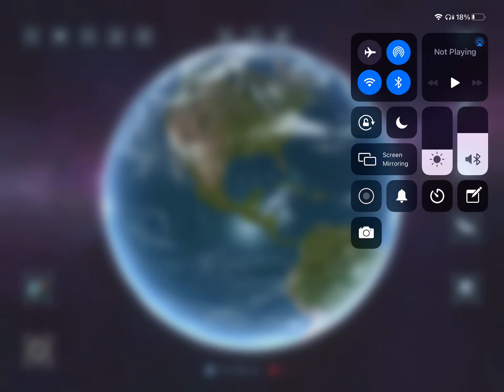Me freeze earth and blow it up 💥